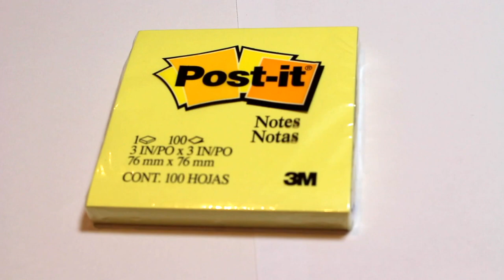Agile 101 - Perfectly Flat Stickies in Sixty Seconds Flat! 1080P!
A kinda silly, but hopefully helpful video for those embarking on their Agile journey, on how to properly remove/peel/pull sticky/post-it notes from a pad of notes for maximum adhesion, and so they'll simply sit flat on the wall and you can read 'em!

Get started with stickies the right way, and keep them off the floor and on the wall where they belong!

TL;DR:

For genuine Post-It Notes, don't peel the packaging open, bend and crack the back of the pack!  They have a perforated centre line on each of the packs.

And...

Lift and pull down!  Don't peel!!

Boost by Joakim Karud @joakimkarud